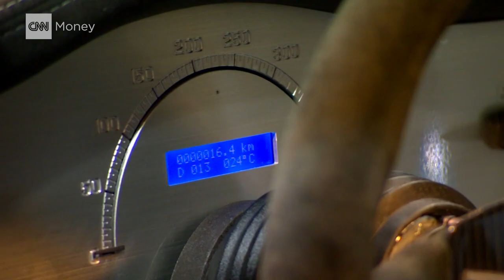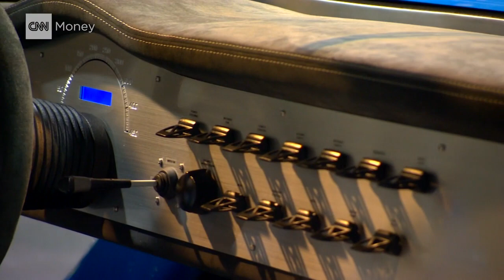This electric Finnish supercar has 1,341 horsepower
A new all-electric Finnish 'hypercar' called the Toroidion 1MW is looking to gain ground against Tesla by offering drivers a whopping 1,341 horsepower ride.